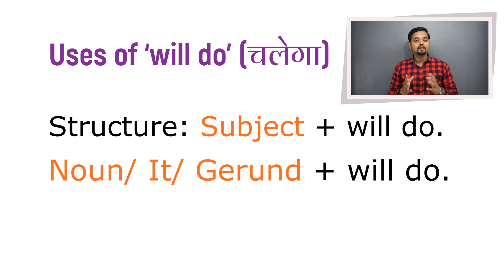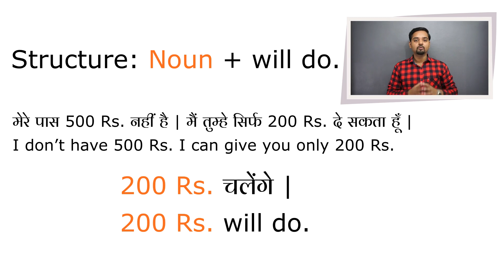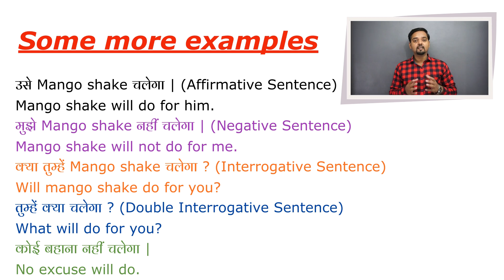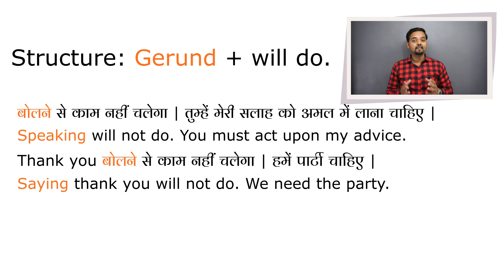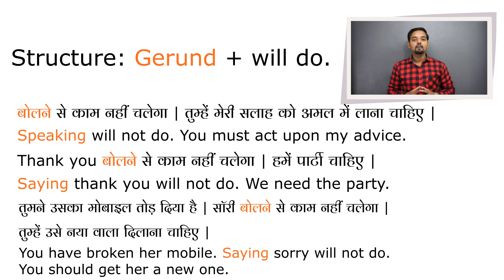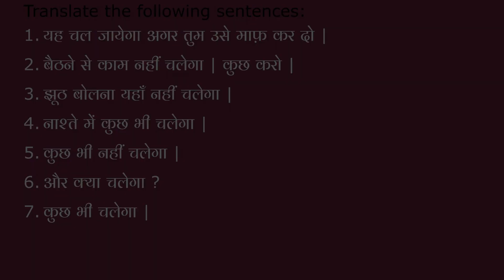Use of 'Will do' | How to use will do in English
Friends,
हिंदी में हम बहुत सारे वाक्य ऐसे बोलते हैं जो चलेगा या चलेगी पर खत्म होते हैं l
जैसे यह चलेगा, यह मुझे चलेगा, मुझे चाय चलेगी, मुझे juice चलेगा l
तो आइए सीखें इन सेंटेंसेस को इंग्लिश में Will do की सहायता से कैसे ट्रांसलेट किया जाता है l